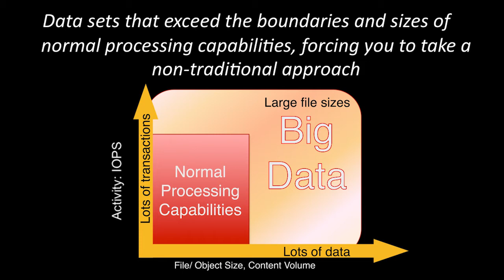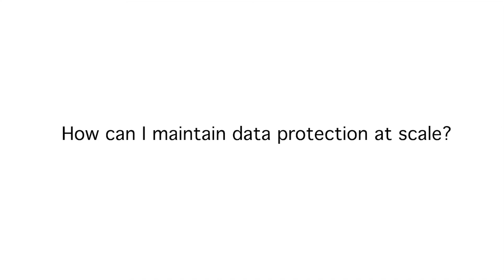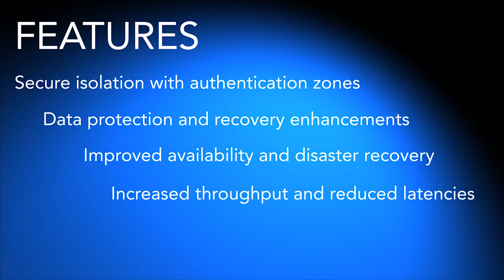ESG: How EMC Isilon OneFS 7.0 Addresses Big Data in the Enterprise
Terri McClure, Senior Analyst at Enterprise Strategy Group (ESG), speaks to how EMC Isilon scale-out NAS and OneFS 7.0 can help organizations better cope with Big Data and the top challenges they face scaling large, unstructured file environments, including associated operational costs, security requirements and enterprise integration.